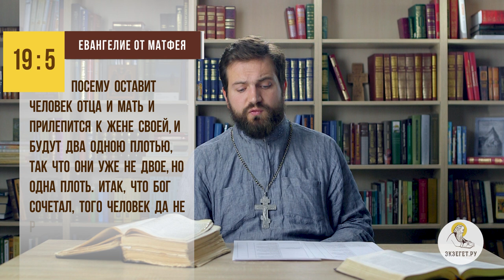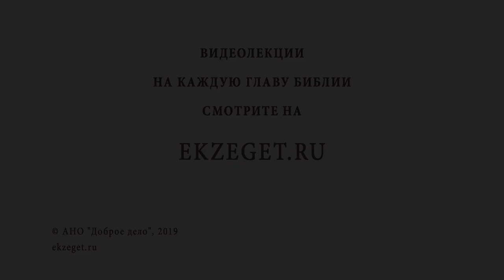Что даёт церковное венчание ? Библия отвечает. Священник Стахий Колотвин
В сегодняшнем видео со священником Стахием Колотвиным мы рассуждаем на тему что даёт церковное венчание и затрагиваем следующие моменты:

🔸О таинстве Брака
🔸О ценности брака для Бога
🔸О значении и важности венчании для верующего православного христианина
🔸О создании мира по образу Святой Троицы
🔸О благодати Святого Духа для Спасения
🔸О единстве супругов
🔸Об акценте Евангелиста Матфея о единстве плоти супругов
🔸Что означают венцы на венчании?
🔸Об образе Царствия Небесного как брачного пира
🔸О возможности абсолютной любви
🔸Об источнике Божественной любви
🔸О важных символических моментах в Таинстве Брака